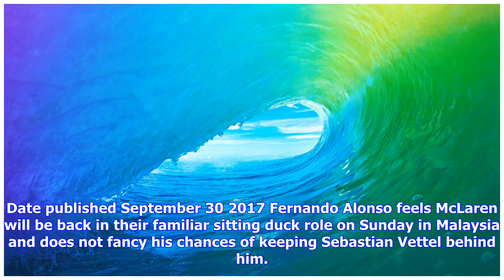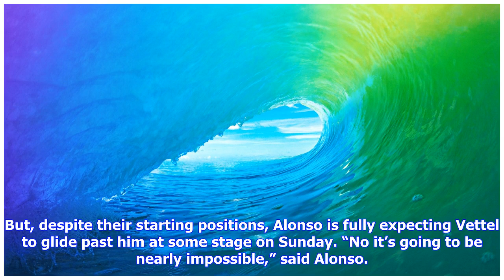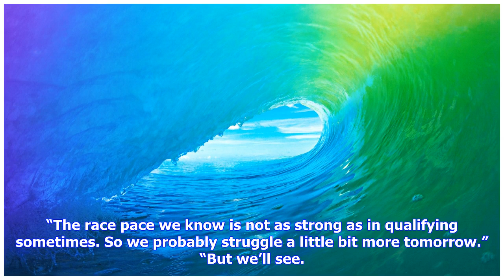Breaking News | Alonso: ‘nearly impossible’ to stop vettel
Alonso: ‘nearly impossible’ to stop vettel

Date published September 30 2017 Fernando Alonso feels McLaren will be back in their familiar sittin...